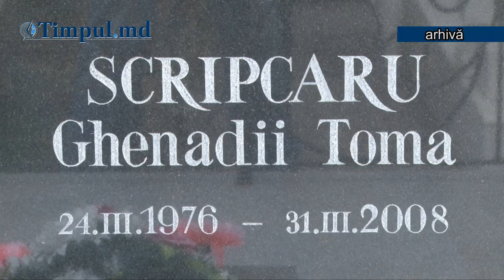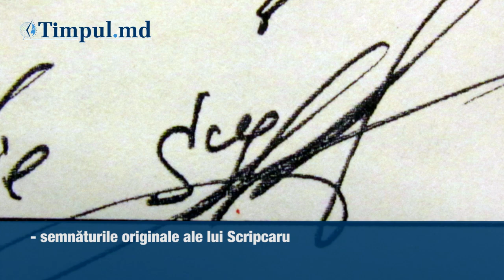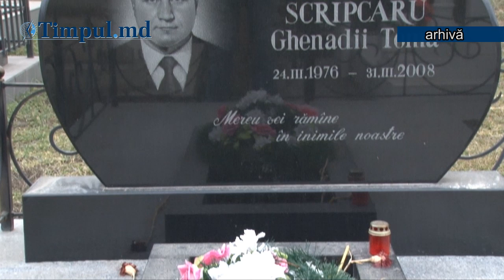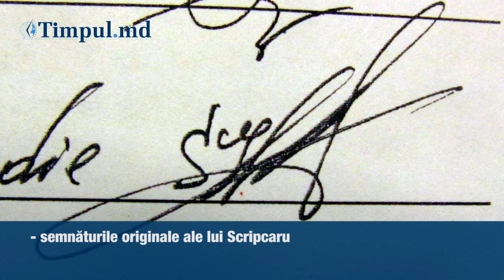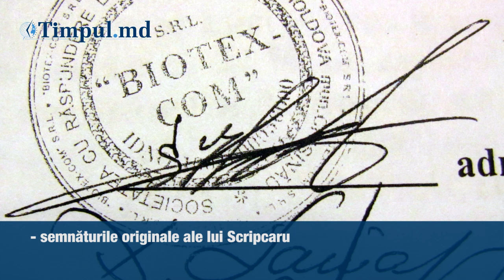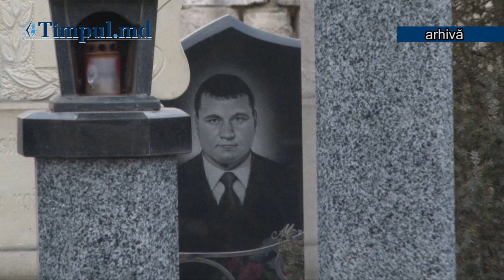Procuratura ascunde un omor sau apără familia Voronin?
Directoarea „Biotex-com", Margarita Malcoci, este învinuită într-un dosar penal de falsificarea unor semnături ale regretatului Scripcaru, pe când înscrisurile decedatului de pe contractul de arendă a pădurilor Ţiganca şi Rotunda, care trezesc suspiciuni evidente, sunt ignorate de către procurori.

Iscăliturile fostului poliţist din „Fulger" şi bodyguard al lui Oleg Voronin, Ghenadie Scripcaru, de pe actele de dare în arendă a 700 hectare din pădurile Ţiganca şi Rotunda firmei „Biotex-com", contra unei sume simbolice, nu trezesc dubii procurorilor de la Anticorupţie, chiar dacă şi un şcolar ar observa cu ochiul liber că sunt făcute de o altă mână. De cealaltă parte, procurorii de la Cahul, care au gestionat dosarul pe faptul omorului lui Scripcaru, nu văd legături între falsificarea semnăturilor decedatului şi asasinarea sa, considerând că bodyguardul a fost ucis de doi tineri care au vrut să-i fure maşina...

În martie 2011, TIMPUL scria (vezi „Firma lui Oleg Voronin a fost condusă de un cadavru") că Ghenadie Scripcaru şi-a vândut firma la 27 martie 2008, adică cu trei zile înainte de a fi ucis în circumstanţe suspecte, rămânând ca director oficial încă doi ani după deces. În ziua apariţiei articolului nostru, procurorul general, Valeriu Zubco, s-a autosesizat şi a creat un grup de lucru pentru cercetarea cazului. Mai târziu, Margarita Malcoci, fosta contabilă a firmei şi persoana care ar fi cumpărat firma de la Scripcaru, a atacat TIMPUL în judecată, solicitând 40 de mii de lei cu titlu de prejudiciu moral.